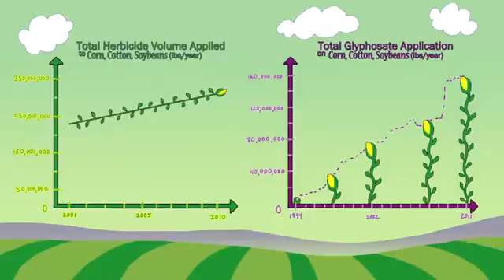Padi SRI Selangor : Apa Itu Superweed?